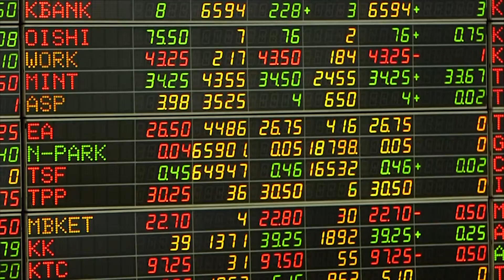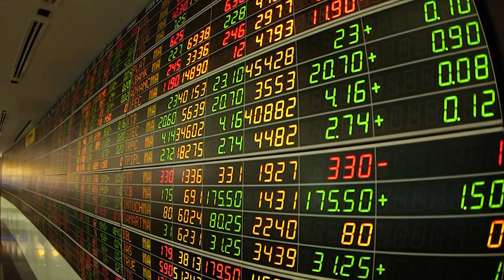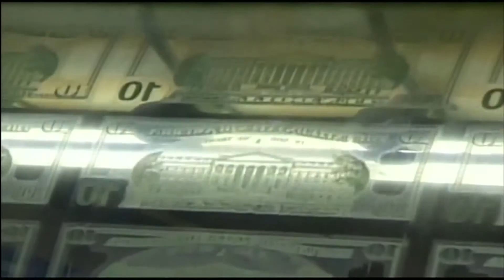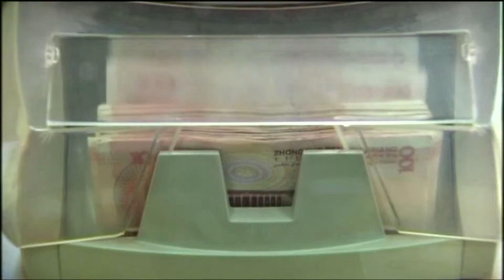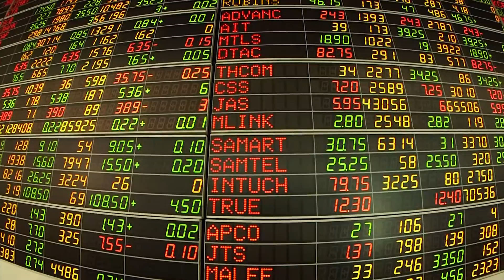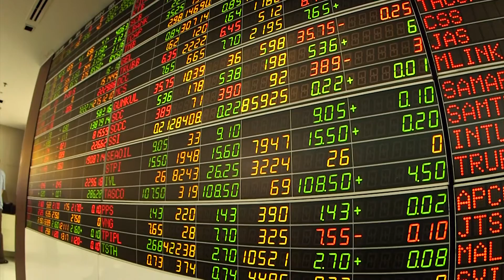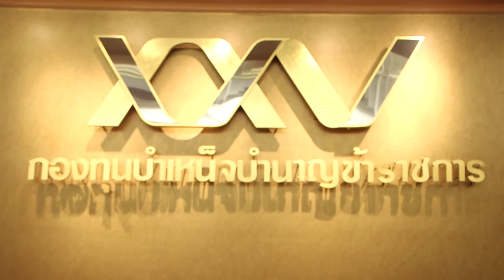กูรูมองเกม 14 09 58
รายการ The Profit ฉลาดลงทุน จันทร์-ศุกร์ เวลา 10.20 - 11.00 น.
ทางช่อง Amarin TV HD 34 จานดาวเทียวหรือเคเบิลทีวี ช่อง44